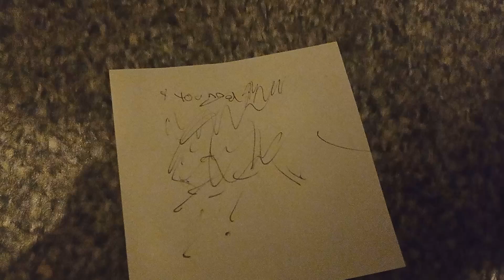highschool be like